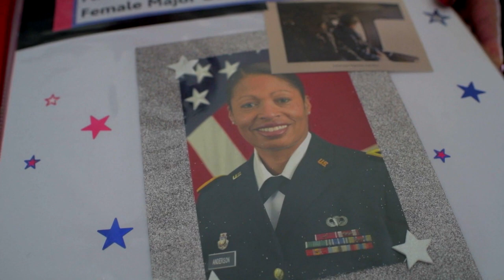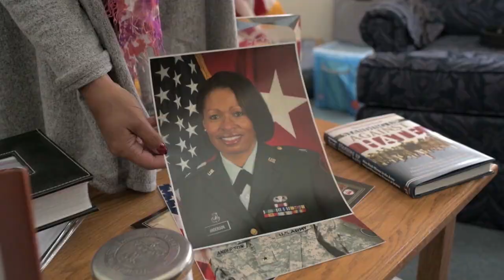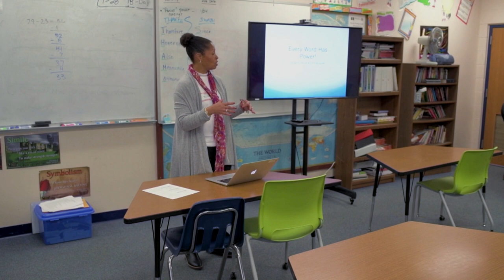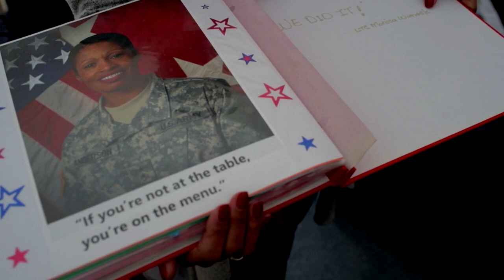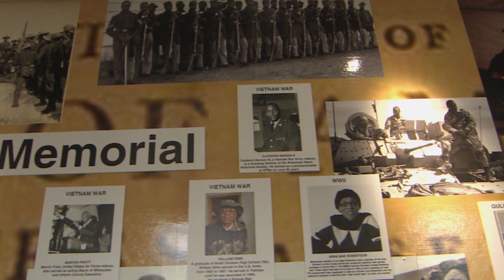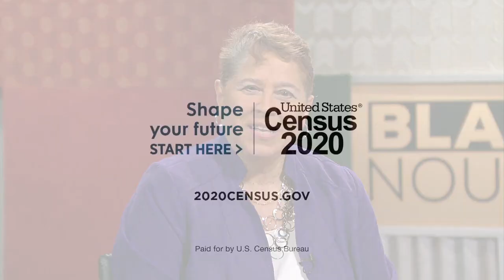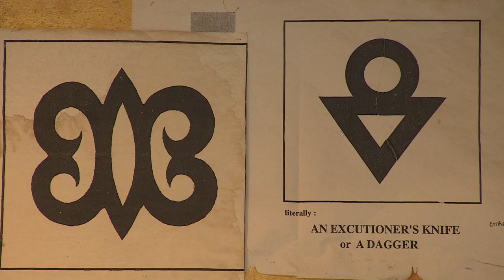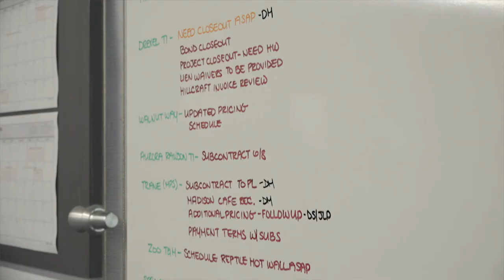Black Nouveau | Program | 2806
In celebration of Women’s Month, Black Nouveau profiles, Major General Marcia Anderson, the first African-American woman to achieve that rank in the U S Army Reserves.  We talk with ceramicist Muneer Bahauddeen, a community-based artist whose “The Diviner’s Eye:  A visual Arts Collection,” is on display at Arts-at-Large.